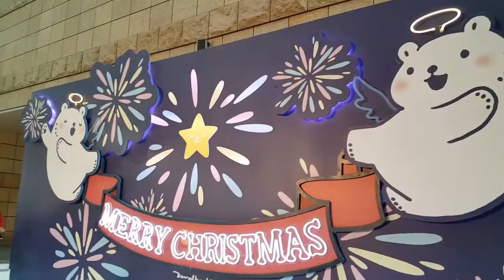2018年12月21日